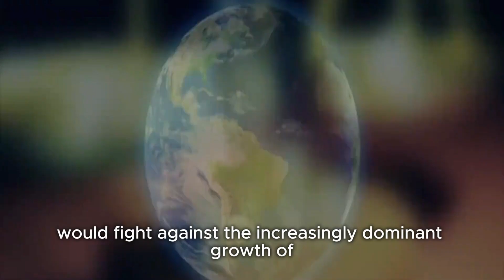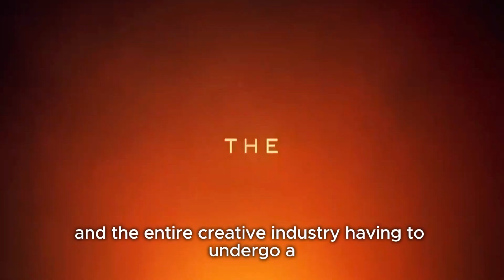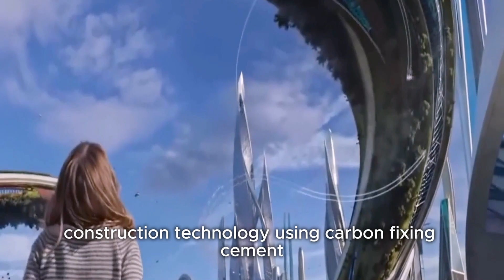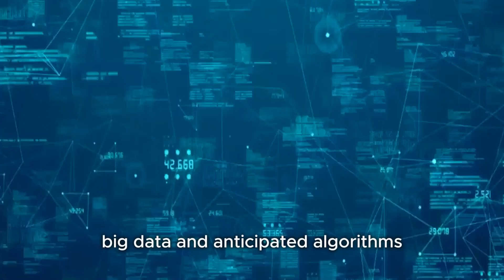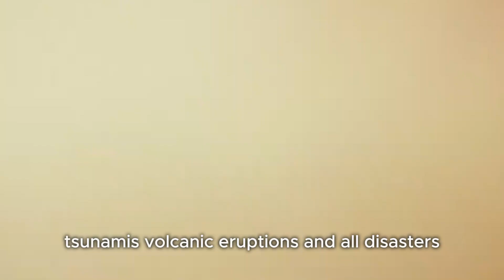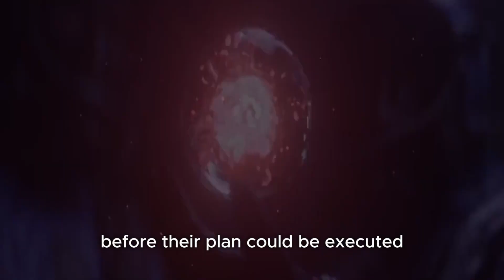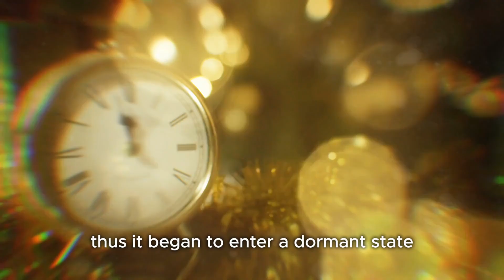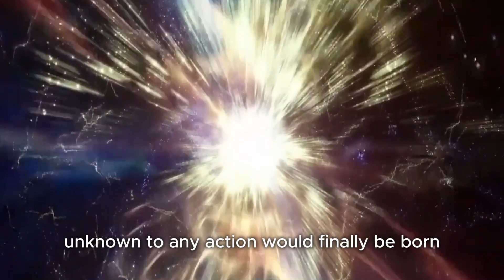In 100 billion years, will AI develop into the divine? Will humanity still exist?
✍️ Video Summary:
The video describes a speculative journey through the future of humanity and artificial intelligence (AI). It begins with the emergence of AI and progresses through various stages of technological advancement, societal transformation, and human evolution over thousands of years. Key milestones include the development of Artificial General Intelligence (AGI), the fusion of humans with machines (Humans 2.0), the creation of a collective human-AI consciousness (the "superbrain"), and the exploration of the universe in search of extraterrestrial life. Ultimately, the passage concludes with the superintelligence contemplating the mysteries of the universe and initiating a plan to reset it, hoping that newly born humans will solve its final puzzle. The passage ends with a cryptic message from Ultraman Sam's Human, leaving viewers to ponder the meaning of existence and the nature of light.

📚 Chapter:
00:00 Intro
00:09 The Emergence of Artificial Intelligence (AI)
03:02 Stages of human evolution
20:24 The End and a New Beginning

📋 'Universal Insights' is a channel that provides you with general knowledge and understanding about the Universe, technology, military, history... everything people need to know.